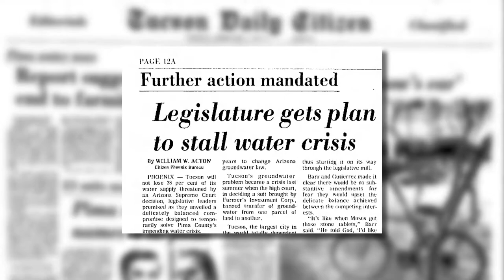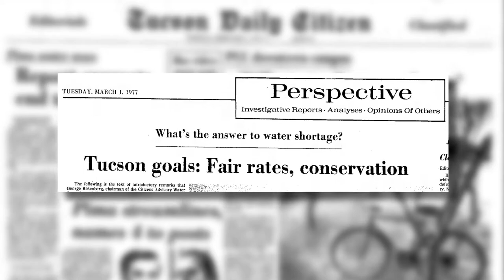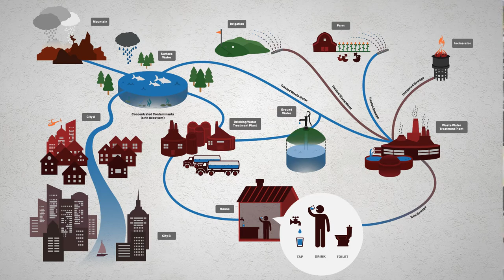ASU KEDtalks: Water, a pricing paradox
Orange juice. Cable television. Water.

Humans could live happily without the first two (albeit with some grumbles about missing the latest zombie show) but without water a person can’t live for very long at all. Yet we pay more for orange juice and cable and just pennies on the gallon for the gallons (and gallons) of water we use each month. This is especially true in the Phoenix Valley where resident enjoy some of the lowest water rates in the country.

In an ASU KEDtalk that takes us past the tap, Michael Hanemann invites us to explore this pricing paradox as he brings the true cost of water to the surface.

Headlines courtesy of Newspapers.com